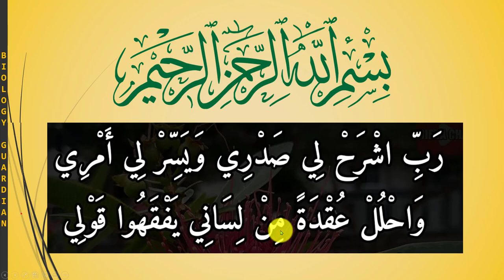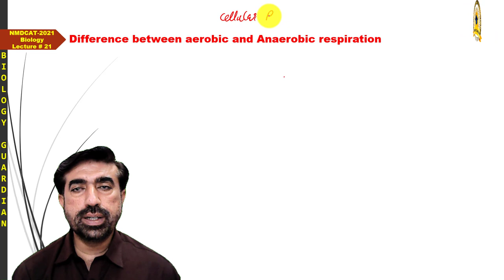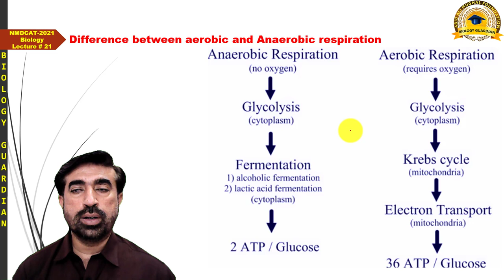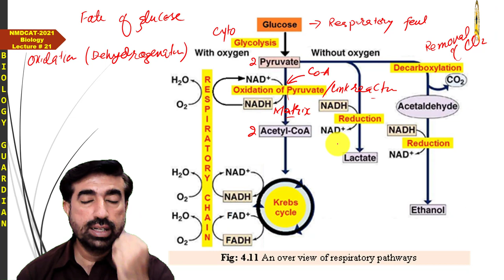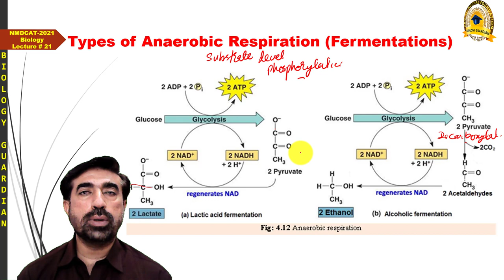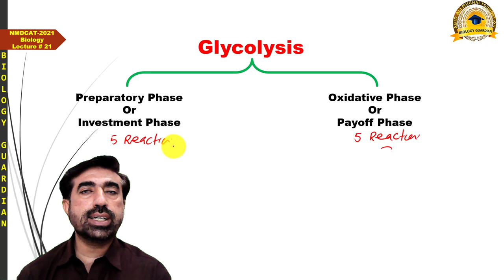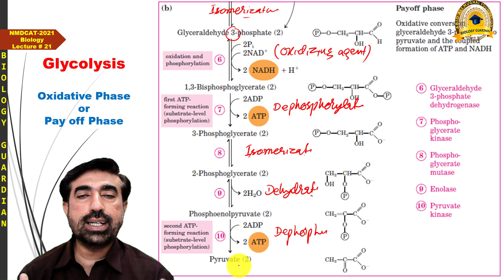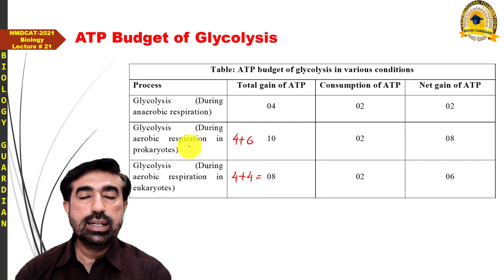Lecture 21 Biology PMC National MDCAT 2021 Aerobic/ Anaerobic Respiration, Fermentation, Glycolysis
This NMDCAT lecture covers the Difference between Aerobic and AnaerobicRespiration, LacticAcidFermentation and AlcoholicFermentation. In addition Metabolic pathway of Glycolysis and its ATPBudget have also been discussed.

For MCQs and lecture slides of this lecture join my Telegram Channel "Biology Guardian"